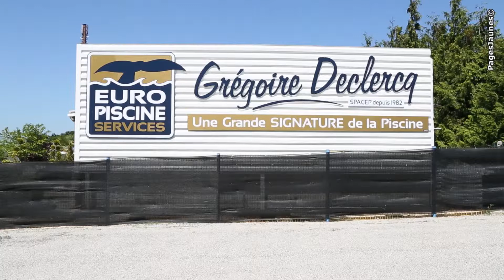Spacep - Grégroire Declercq constructeur de piscines dans l'Eure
- Depuis 1982, nous exécutons la conception et la réalisation de piscines, d'abris, de spas, de saunas et de hammams.

Nous construisons des piscines enterrées, en kit, extérieures et intérieures.

Nous faisons aussi tous les travaux de rénovation, d'entretien, l'analyse de l'eau et les contrats de maintenance.

Nos collaborateurs sont les particuliers, les professionnels et les collectivités.